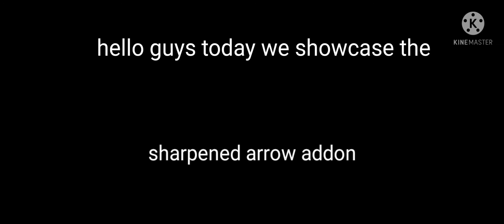arrow be change - | sharpened arrow addon | in minecraft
creator by jebr_gaimg

thisnaddon was now change to arrow is about you can shoot it will not disappear and you can get infinity kills by using a arrow when you hit armor stand it disappear ao i hope your enjoy